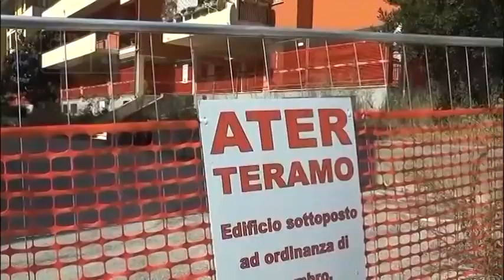Teramo - In piazza gli sfollati di Colleatterrato